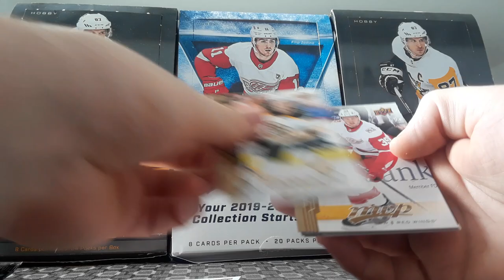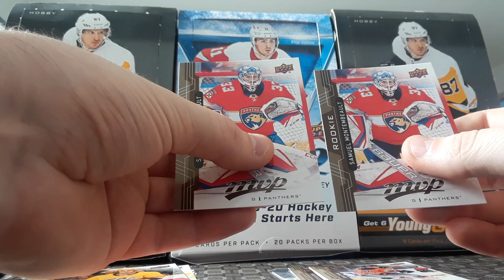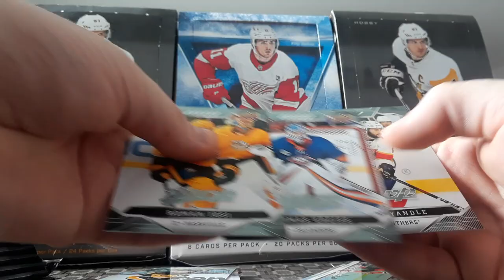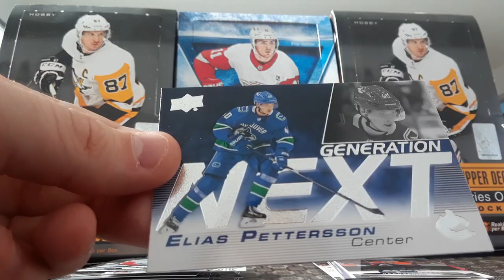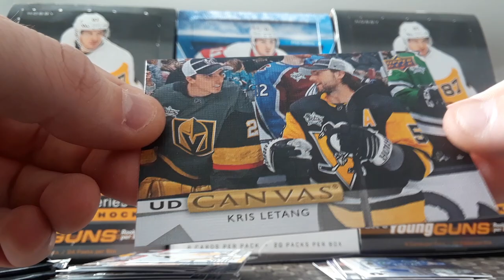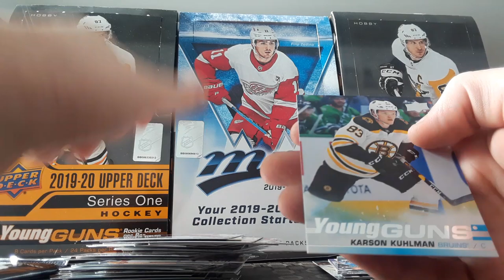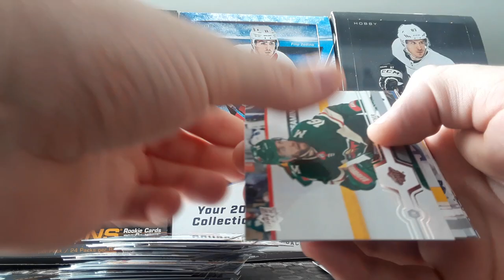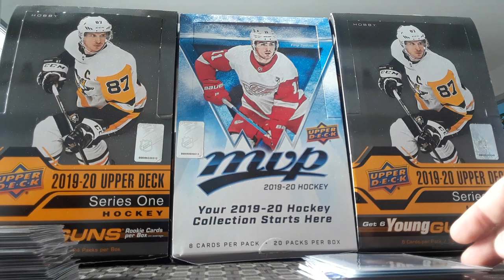Ouverture 12 Packs Random Hobby + Retail Break Cartes Hockey!!!